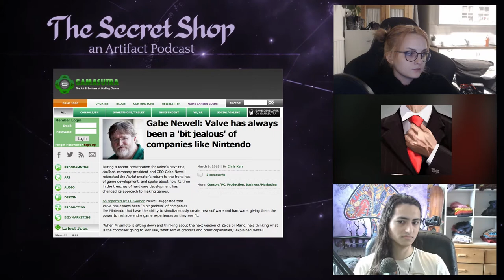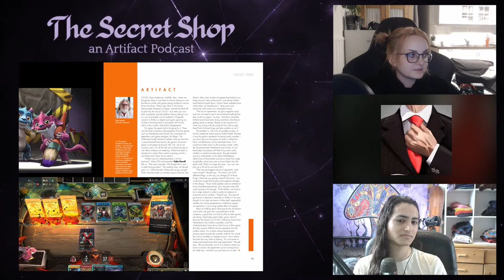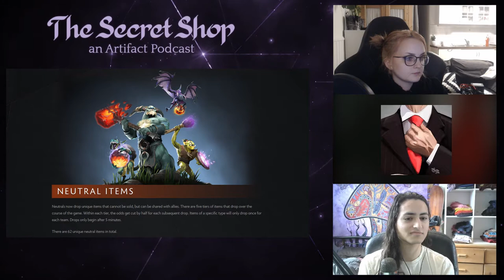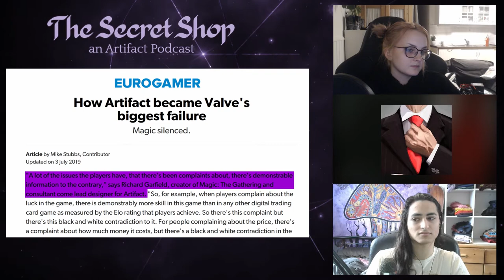We got updates from Valve about Artifact! - Secret Shop #01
This week, the hosts discuss Valve's new games, signs of life from Artifact 2.0 in recent interviews, and what they hope to see from the overhaul!

For those who don't know, The Secret Shop was a podcast originally hosted by Anger, Cymen, and Neon, running from around August 2018 until a year ago. It was decided to put it on hold when Valve announced Artifact would get no further updates for a while whilst they worked on an overhaul. Now the podcast is being resurrected since Artifact 2.0 is on the horizon! We have a new site/RSS feed, and a dedicated YouTube channel for the shiny new video versions of the podcast. Since Neon is currently busy with real life, The Secret Shop has a new co-host - Kiwi, the infamous Draft Queen, who any Long Hauler probably knows already. If you have any questions for the next podcast feel free to comment or email and it might get answered in the next episode, which will probably be in the upcoming weeks, when there is more news (Valve Time permitting).

Chapters
00:00 - Intro
03:14 - Dota Underlords
05:23 - Half Life Alyx
10:33 - Valve Hardware
17:04 - Edge Magazine Gabe Interview
21:45 - Dota 2 Neutral Items
18:05 - Reactions to News
26:36 - Potential Changes - Arrows/RNG
35:51 - Potential Changes - Teaching Players to Have Fun
46:55 - Hopes and Dreams
56:41 - Potential Changes - Monetisation/Cosmetics
1:10:39 - Outro/Plugs